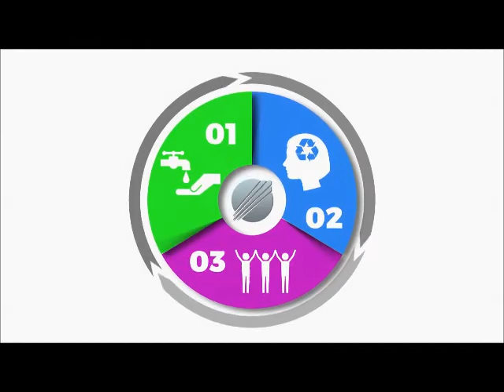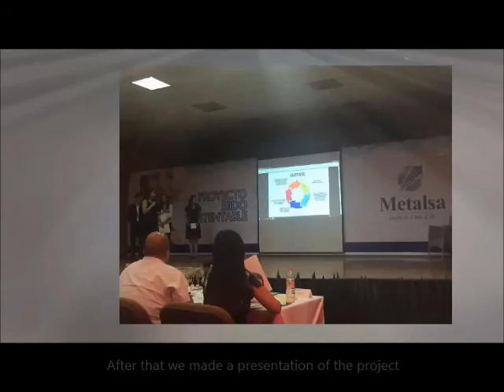Metalsa's Sustainability Model in Saltillo, Mexico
We designed our Sustainability Model to attend different needs of our business and communities. As part of the model, we develop different Social Investment programs to support the SustainableDevelopment of communities we have presence in, in this case Saltillo, Mexico shows us how they’ve done it.